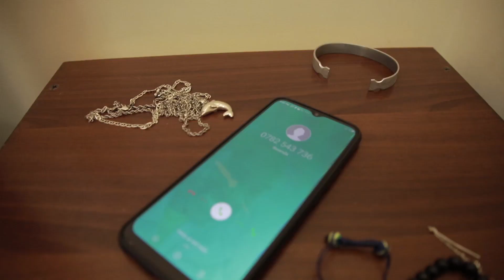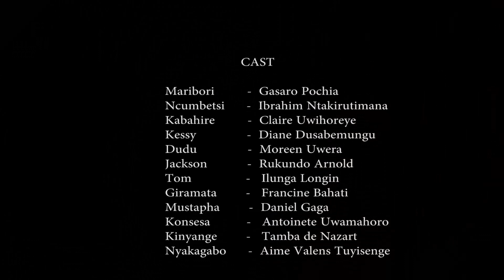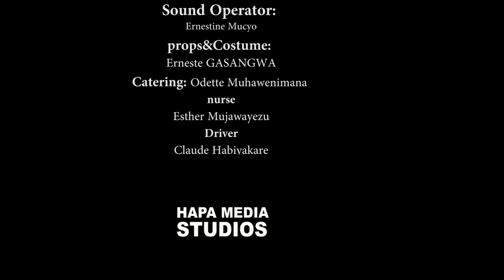IPFUNDO: S01Ep 03 (MARIBORI Yerekeje iyo mu mujyi/Ese mama we azamenya abariza he?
✳️Muduhe ibitekerezo byanyu muri comments uko mwabonye Episode 3 kugirango turusheho kubategurira ibyiza!